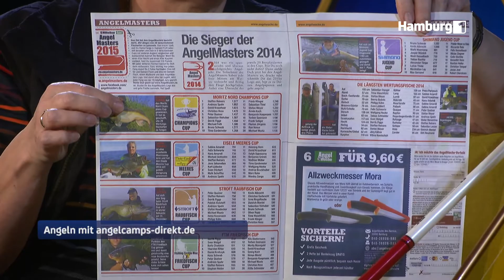Tipps&Tricks zum Hochseeangeln in Norwegen, TV-Interview mit Hermann Scherer für Hamburg1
Als begeisterte Hochseeanglerin in Norwegen/am Polarkreis stelle ich mich den Fragen von Hermann Scherer's "Daily" für den Fernsehsender Hamburg 1.

2014 gewann ich den größten europäischen Meeresangelwettbewerb den "Eisele Angelmasters Meerescup" mit mehr als 4.300 Teilnehmern, 2013 erreichte ich Platz 2!
Seit 2019 Jahr habe ich meine Leidenschaft zum Beruf gemacht und habe das Vergleichs-, Bewertungs- und Informationsportal programmiert.
Hier vergleichen wir mehr als 1.000 norwegische Angelcamps mit allen für einen schönen Angelurlaub notwendigen Daten.

Den ca. 3 Mio. deutschen Anglern ermöglichen wir so erstmals einen  veranstalterübergreifenden, unabhängigen Vergleich dieser Camps.
Weitere Highlights im Portal sind Infos zum BootsAngeln (u.a. Wetter/Seekarten), LiveCams, die PinWand mit ExpertenWissen, Rezepte, AnreiseTipps, ZielfischAngeln und vieles mehr...